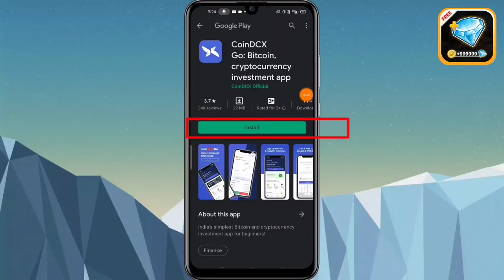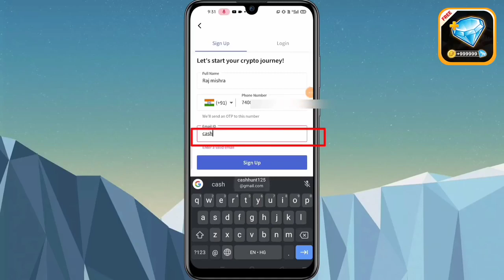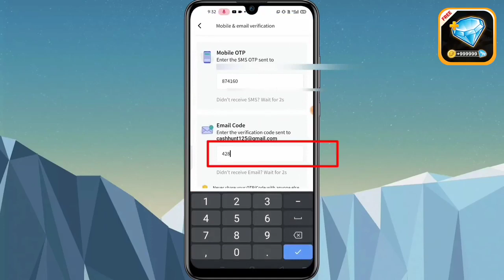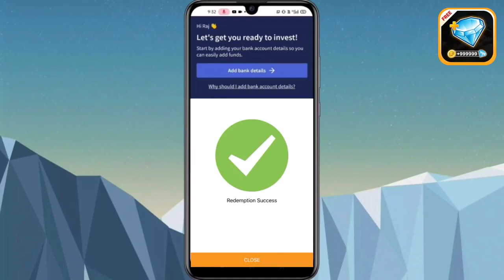free fire max free diamond glitch free to use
free fire max free diamond glitch

free fire max 50,000 diamond hack